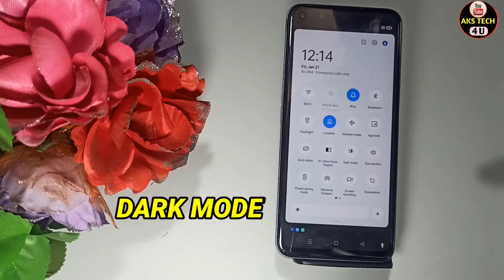How To Enable Dark Mode in Realme 9i | Realme 9i में dark Mode कैसे On करें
Hello Friends
How To Enable Dark Mode in Realme 9i | Realme 9i dark Mode कैसे

‌AksTech4u, How to enable dark mode in Realme 9i , How to enable dark mode in Realme 9i , dark mode in Realme 9i ,
dark mode Realme 9i ,Realme 9i dark mode,Realme 9i mai dark mode kaise karein,
Realme 9i night mode kaise karein,Realme 9i reading mode, dark mode Realme 9i ,
 Realme 9i dark mode, how to enable dark mode in Android,dark mode,how to,enable, Realme 9i dark theme